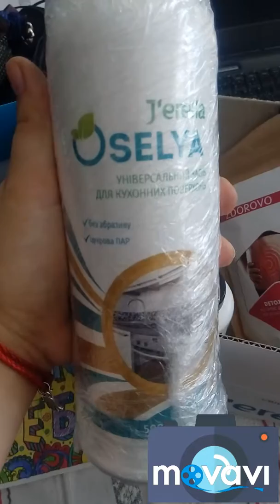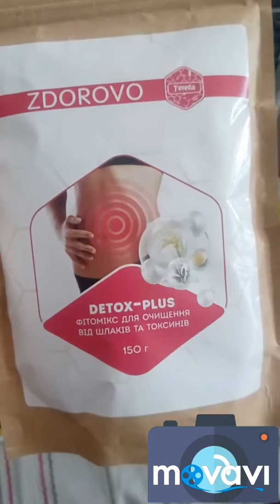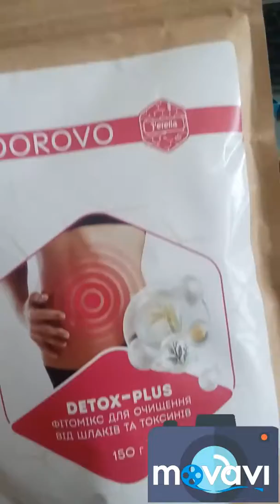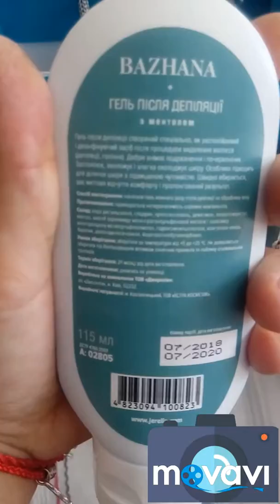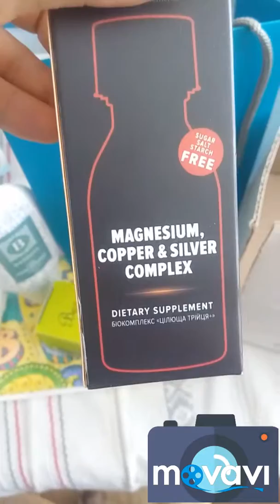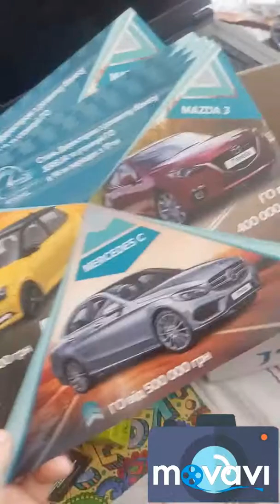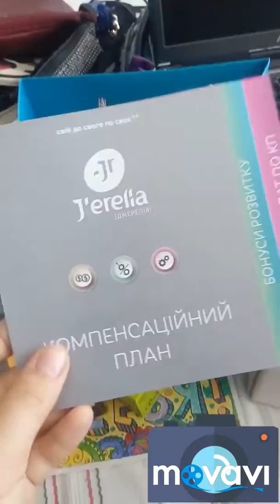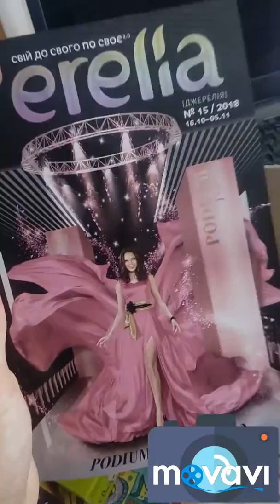Економлю сімейний бюджет_Моє замовлення Jerelia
Знижка 25% від звичайної ціни + 2 товари по акції - все це дало змогу значно зекономити сімейний бюджет)

Я в instagram: ksy_wowhappy